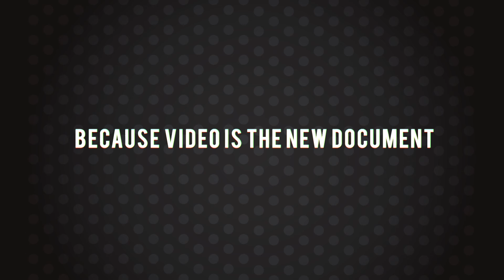Why Video is the new document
Did you know that East Coast Radio has branched into video content? Our East Coast TV division specialises in adding a visual element to your on-air campaign - from branded content to stunts. Or we can make your next TV ad; YouTube branded content video or anything else you need. Video marketing has grown exponentially in recent years. It’s an engaging medium that should form a part of every campaign. If you’re not convinced yet, watch here...